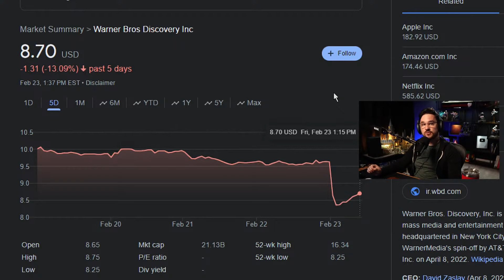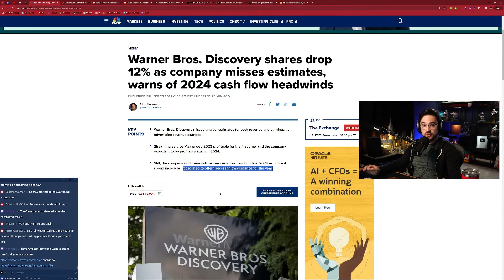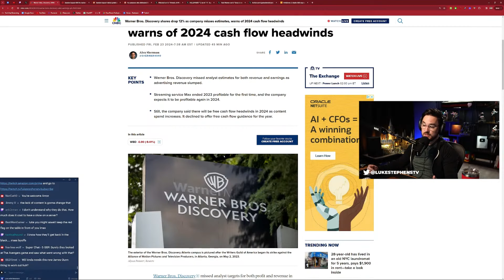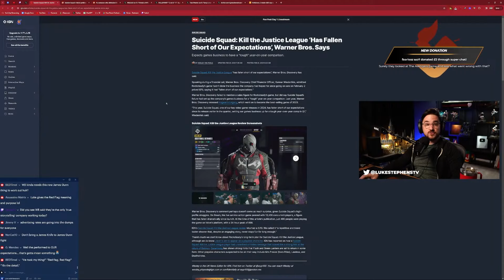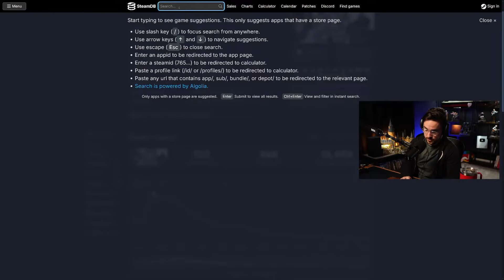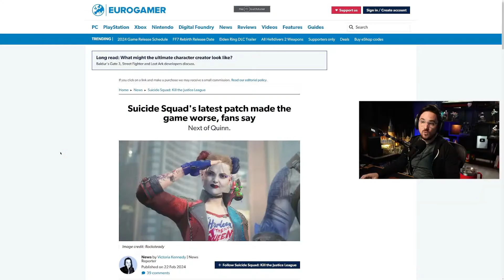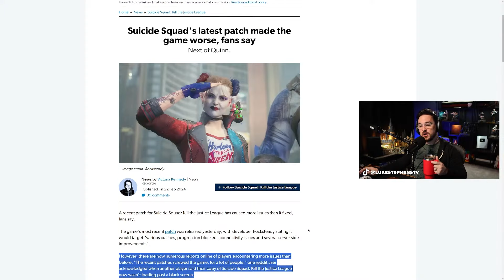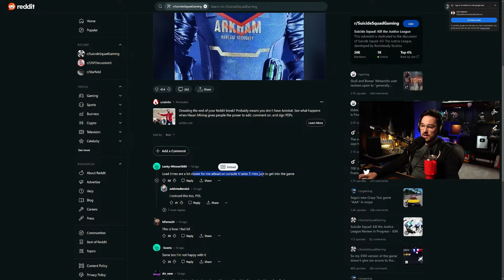Suicide Squad Fell Short Of WB's Expectations - Luke Reacts